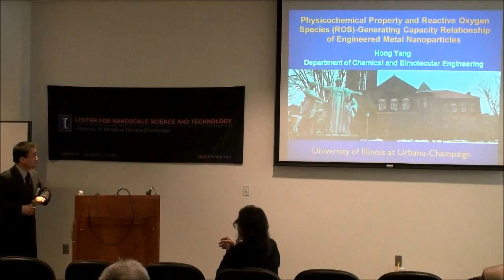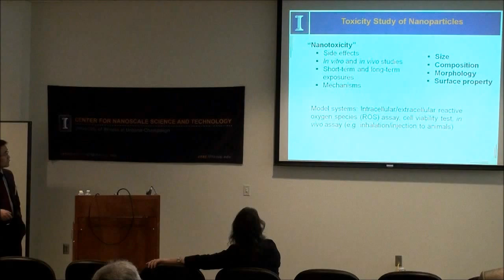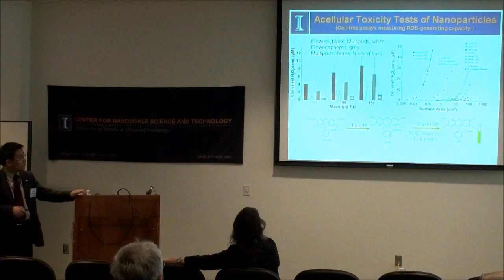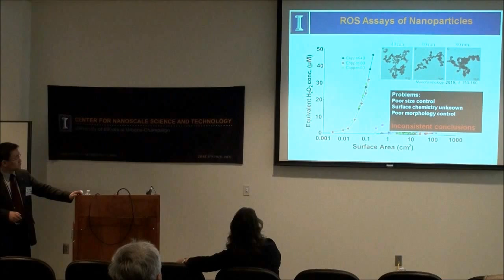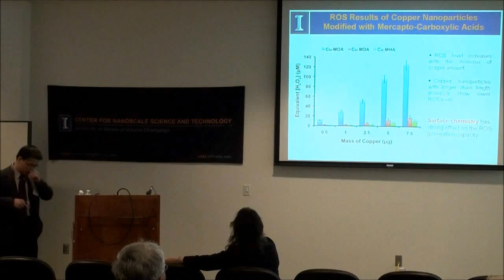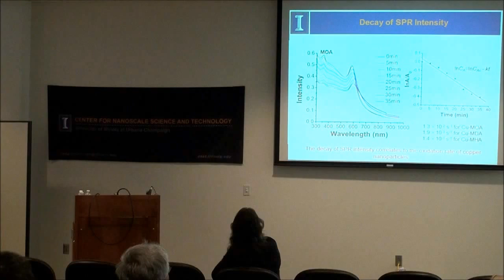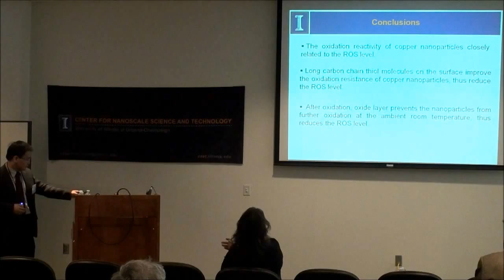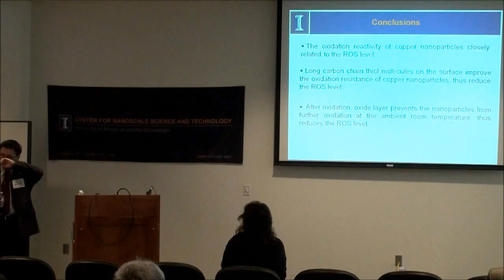Physicochemical Property and (ROS)-generating Capacity Relationship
Physicochemical Property and Reactive Oxygen Species (ROS)-generating Capacity Relationship of Engineered Metal Nanoparticles
Hong Yang, Chemical and Biomolecular Engineering, Illinois